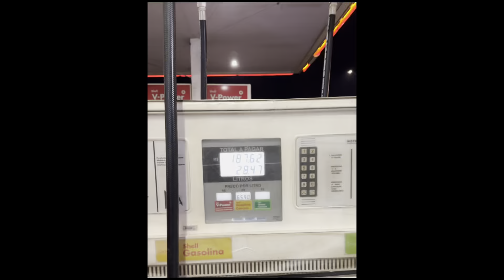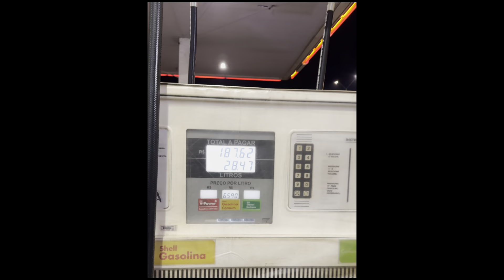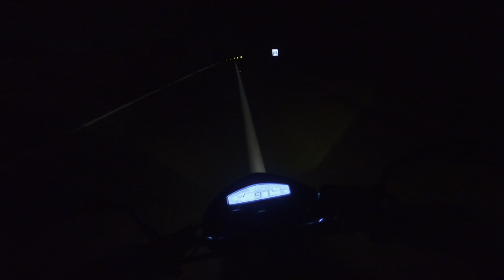ESTAVAMOS INDO DE HORNET REMAPEADA, XT660, BMW1200 E MT07 PARA RJ E ISSO ACONTECEU 😭